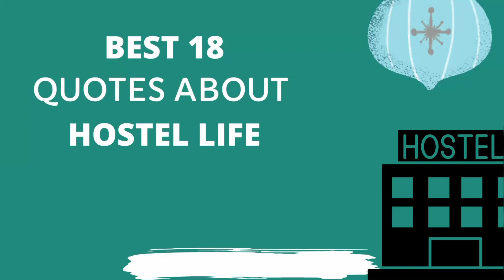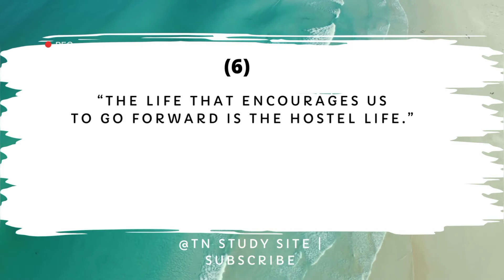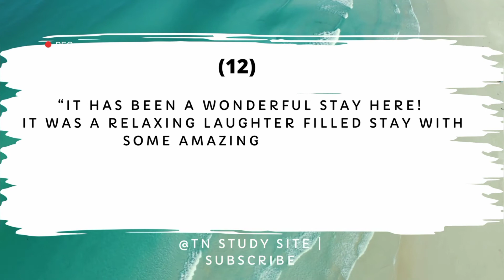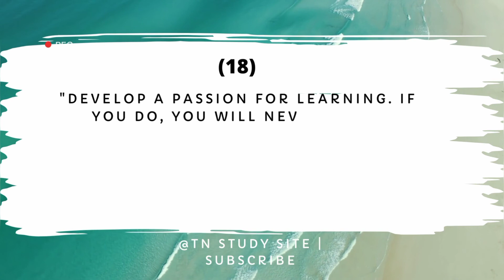Best quotes about Hostel life||Top 18 quotes on Hostel life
Quotes about Hostel life for essay writing...